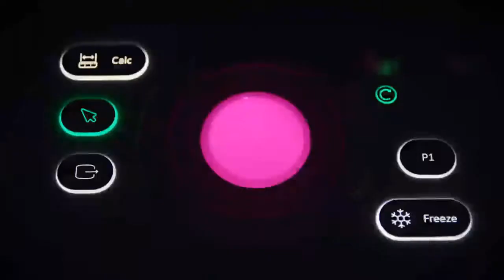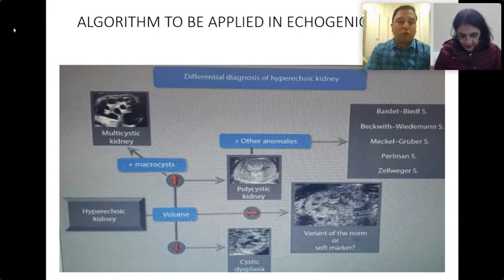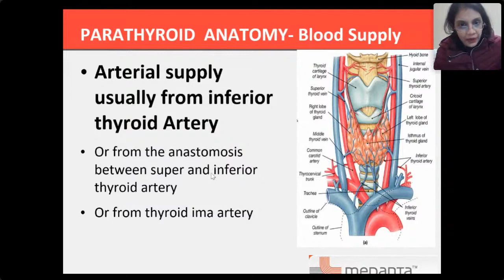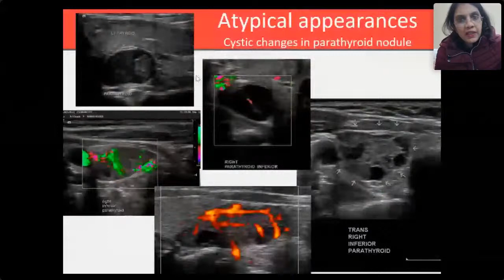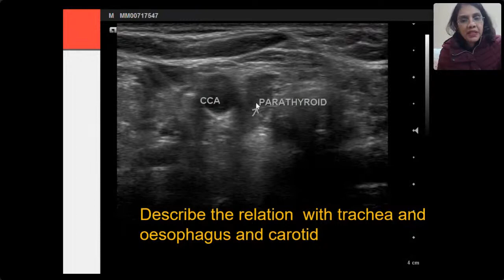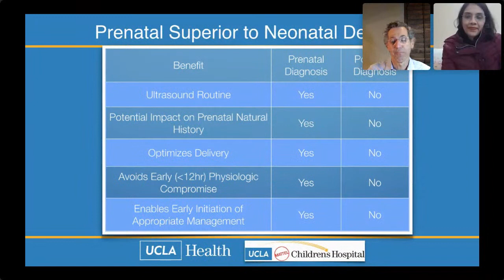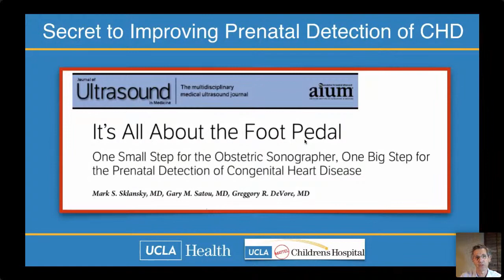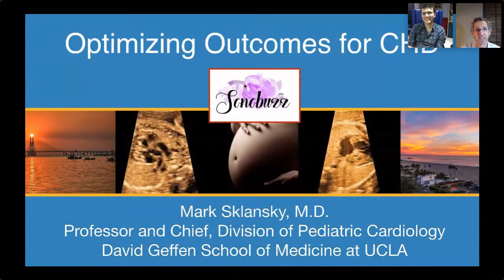SONOBUZZ LIVE | PRELUDE SERIES | PRASHANT PATIL | ALKA SINGHAL | MARK SKLANSKY 9.00 PM-9.30 PM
Our Next Event is SONOBUZZ VIRTUAL - a dynamic 3D virtual event Live from Jan 3-10, 2021, featuring Marilyn Siegel, Tom Stavros, Carlo Martinoli, Sheila Sheth, and National Faculty from India - Alpana Joshi, Ashok Khurana, BS Ramamurthy, Chaitali Parekh, Ankit Shah, Chander Lulla, Chaitali Parekh, Nitin Chaubal, S Boopathy, S Pradeep and more. Catch the program details & you can pay & register